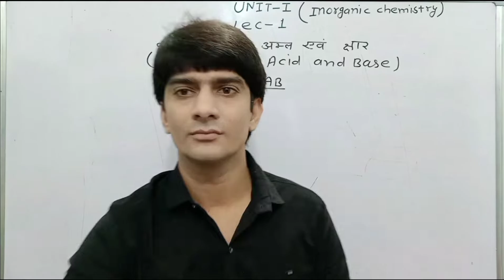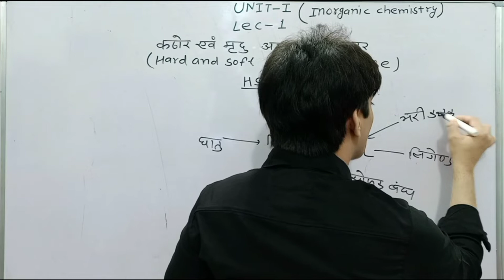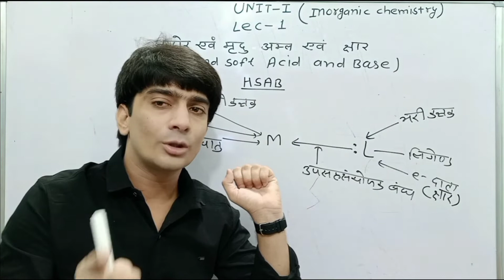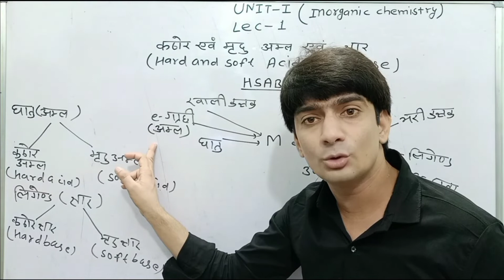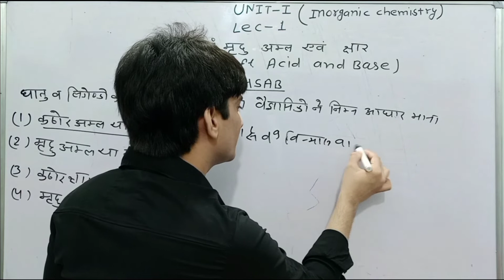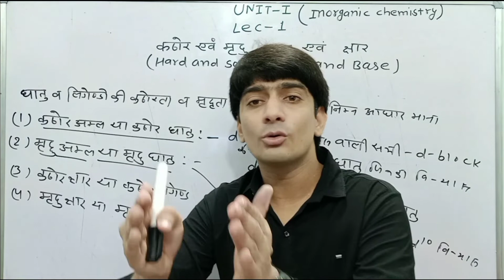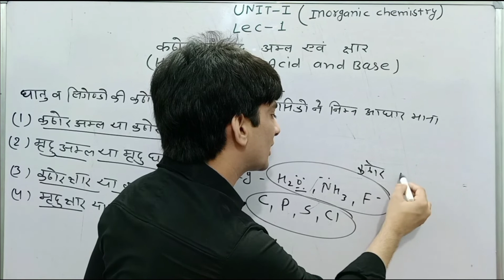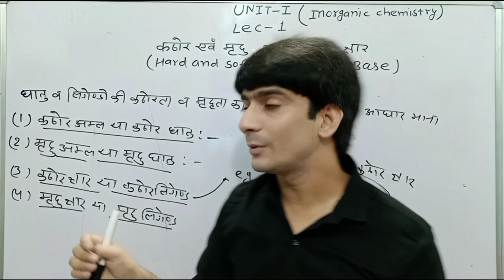HSAB Theory (Lec-1) By R.L Chaturvedi Sir || HSAB सिद्धांत (Lec-1)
HSAB Theory (Lec-1) By R.L Chaturvedi Sir